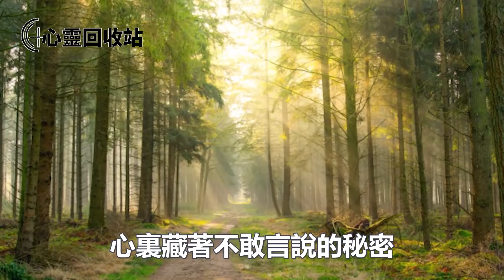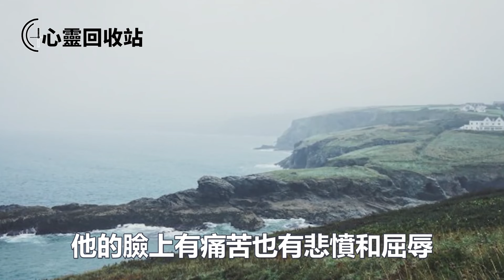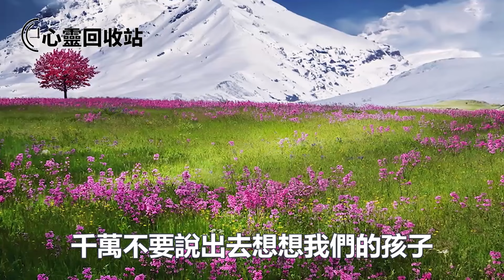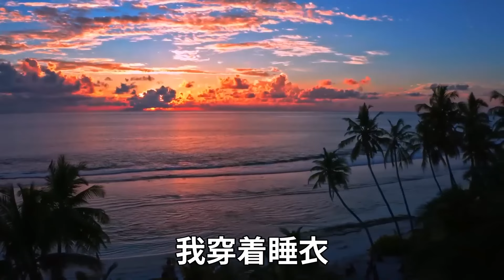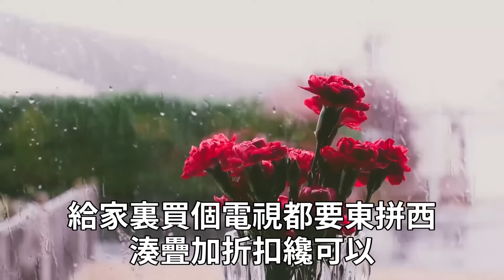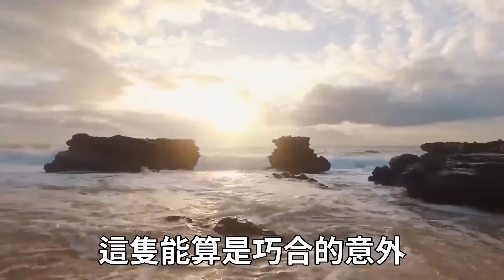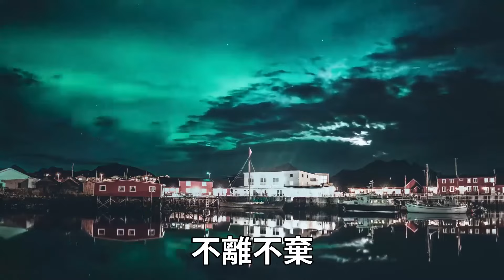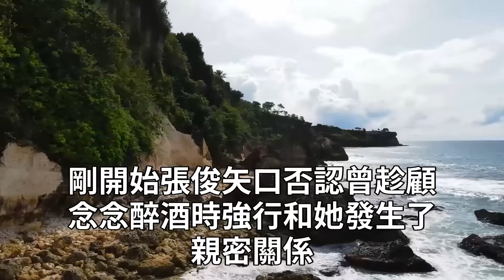閨蜜車裡偷歡身亡，我主動貼上她老公成為富婆，一次我開車出去逛街，車門出現問題，維修師傅說一話我將老公送進監獄#心靈回收站